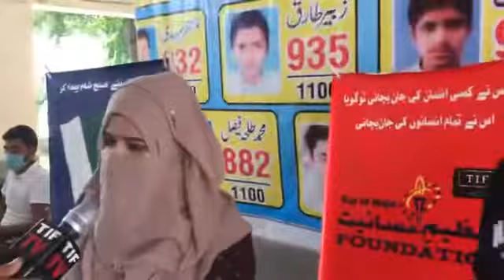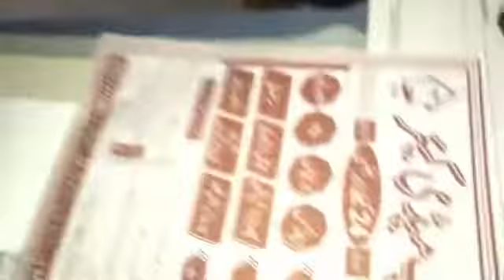TIF 57th Free Grand Health Camp |Faisalabad | TIFPakistan | TIF Health Project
اللہ تعائی سورہ بقرہ (۱۷۷)میں ارشاد فرماتے ہیں
“نیکی یہ نہیں کہ تم مشرق کی طرف منہ کرتے ہو یا مغرب کی طرف بلکہ نیکی یہ ہے تم ایمان کی شرط پوری کرنے کے بعد اپنے مال کو یتموں،مسکینوں،غربااور سائلین میں تقسیم کرو
یعنی ہمدردی کا جذبہ پیدا کر کے دیکھاو’
TIF Goals :
1: *Special Health Programme*
2: *Special Education Programme*
4: *Awareness Programmes*
5: *Youth Empowerment Programme*
6: *Hamara Pakistan*(Plantation,Pakistan day cel.)
7: *Hero Series* (TIF TV, Magazine)